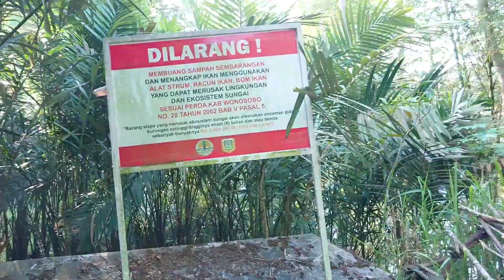Beginilah kondisinya‼️Jalan pedesaan penghubung DUSUN PONGGOK ke DUSUN LIMBANGAN KALIMENDONG